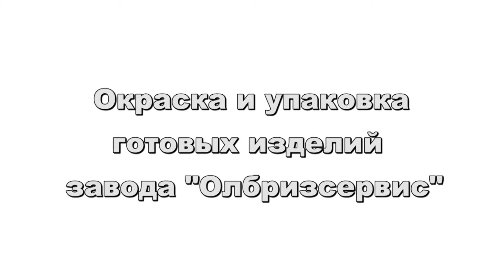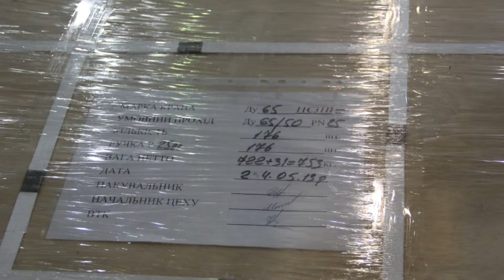Окраска и упаковка готовых изделий завода ОЛБРИЗСЕРВИС от ПТА Армторг.ру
Сегодня мы завершаем публикации видеоинтервью с производственных мощностей Украинского завода "Олбризсервис" производящего шаровые краны как цельносварного типа, так и разборной серии. За дни публикации о производстве Украинских арматурщиков мы постарались в полном объеме осветить и показать то - что и называется полным циклом производства!

Наши читатели смогли окунуться в атмосферу производства шаровой арматуры от заготовительного и заканчивая сборочным производством, мы постаралсиь показать то что заслуживает действительно уважения - развитие собственного производства, без оглядки на кооперацию. Посещая подобные производства хочется награждать директоров и начинателей заводов наградой - за терпение и мужество. Ведь ни для кого не секрет, что сегодня как в России, так и на Украине среднее машиностроение поставлено не в пользу развития. зачастую производить собственную арматуру становится не выгодно и многие Арматуростроители или начинают широкомасштабную кооперацию или начинают под своим брендом поставлять продукцию с Азиатскими корнями.

Посещая завод Олбризсервис, и его производтвенные линии мы увидели то, что можно назвать производством. От заготовительного и кузнечного, продолжая металлообрабатывающим и смежными производствами, включая собственный цех для производства оснастки и участки для производства уплотнений и заглушек мы увидели, что Арматуростроение на Украине живет. Есть производители, которые верят и хотят развиваться, открывать новые рынки и конечно же производить новые виды продукции без ущерба в качестве. И одним из таких производителей является завод "Олбризсервис", который дает работу более чем 800 рабочим и может говорить, что он является настоящим производителем

Сегодня мы завершаем наш обзор символическим видеорепортажем об окрасочном и упаковочном цехе, в которых готовые краны маркируются, снабжаются сопроводительной документацией, и отправляются в большую жизнь - на трубу, чтобы служить людям и отрасли в целом!

От лица ПТА Армторг.ру и журнала Вестник Арматурщика выражаем благодарность всему коллективу Олбризсервис, Московскому офису и лично генеральному директору Олегу Евгеньевичу Швецу и Юрию Александровичу Щербаку, за помощь в подготовке красочных и интересных фото и видеорепортажей

С уважением, коллектив АРМТОРГ.РУ, Вестник Арматурщика